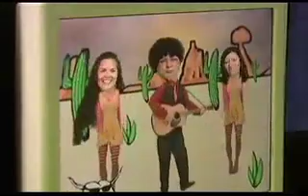Lodi Grape Festival 2008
Overview
Shot w/Canon HV20